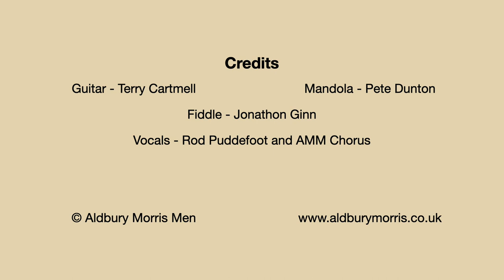The Bitch Fox - Aldbury Morris Men - Après Morris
Aldbury Morris Men
Après Morris - Track 13
The Bitch Fox
Trad. Arrang. AMM